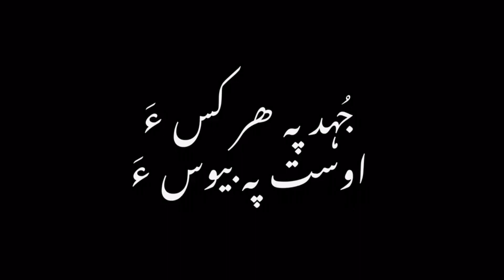Bal Nigwar Dasht | Ramdan Rashin Distribution | Ost Welfare Organization | Kiran Foundation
*اوست اھوال*
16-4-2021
*اوست ءِ نیمگہ بل نگور دشت  ءِ میتگ ءُ بازاراں گریب تنگدستانی واستہ رمضان  راشن بھر کنگ بوتگ*
دشت: گوستگیں روچ ءَ اوست ویلفیئر ءَ چہ کرن فاونڈیشن ءُ ابو فیصل ٹرسٹ ءِ نیمگہ بل نگور ءِ ھلک ءُ بازاراں پہ 50 گریبیں فیملی ءِ واستہ رمضان  راشن بھر کتگ۔

ایشی ءَ چہ پیسر ھم چہ اوست ءِ نیمگہ مکران ءِ جتائیں ھند ءُ دمگاں مختلفیں فاونڈیشن ءُ ٹرسٹانی کمکاں راشن بھر کتگ ءُ بازیں گریبانی آپ ءِ واستہ بور جنئگ بوھگ ءَ انت ءُ باز جاگہ لوگ بندگ ءُ سولر سسٹم دیگ بوھگ ءَ انت۔
ایشی ءَ چہ ابید اوست ءِ ٹیم گریب ءُ بیوسیں نادراہانی الاج ءِ  واستہ ھم ھر روچ کمک مدت کنگ ءَانت ءُ دومی نیمگہ اوست تھلیسمیا کیئر سینٹر ءَ ھر روچ نادراہاں ھون چاڑینگ بیت۔
*آوکیں وھد ءَ اوست پہ بلوچ راج ءَ وڑ وڑیں پروجیکٹ بندات کنت ءُ زوت اوست ایمبولینس سروس ھم بندات کنگ بیت۔*
*گوں بلوچ راج ءَ دزنندی انت رمضان ءِ بہ برکتیں ماہ ءَ اوست ءِ گیش ءَ گیش کمک ءِ مدت ءَ بکن ات دانکے ما پہ وتی مھلوک ءِ واستہ آسراتی پیداک بکن ایں*۔
*جھد پہ ھر کسءَ*
*اوست پہ بیوسءَ*
*اوست ویلفیئر آرگنائزیشن بلوچستان*